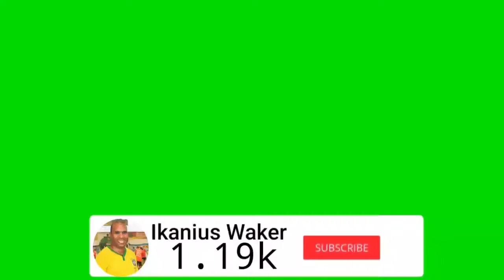Pengukuhan BPP Lembaga Transformasi Papua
Pengukuhan BPP Lembaga Transformasi Papua Di Taman Mini Indah Indonesia (Anjungan Papua) 8 November 2020